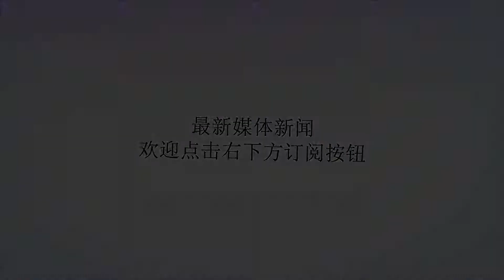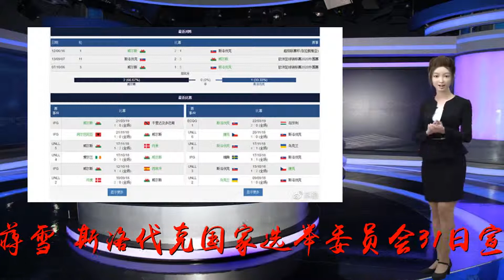恰普托娃当选斯洛伐克新总统_进步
谢谢！原标题：恰普托娃当选斯洛伐克新总统新华社布拉迪斯拉发3月31日电（记者蒋雪）斯洛伐克国家选举委员会31日宣布，苏珊娜·恰普托娃在总统选举第二轮投票中胜出，当选斯洛伐克新总统。斯洛伐克30日举行总统选举第二轮投票。31日凌晨公布的初步计票结果显示，恰普托娃得票率为58.40%，另一名候选人、现任欧盟委员会副主席马罗什·谢夫乔维奇得票率41.59%。国家选举委员会随后确认计票结果，并宣布恰普托娃胜选。45岁的恰普托娃是一名律师，反对民粹主义。2017年底，恰普托娃加入新政党进步斯洛伐克运动，该党在斯洛伐克议会没有席位。恰普托娃2018年1月当选进步斯洛伐克运动副主席，并于同年3月宣布参选总统。今年3月16日，斯洛伐克举行总统选举第一轮投票，共13名候选人参选。由于无人在首轮投票中获得超过50%的有效选票，排名前两位的候选人恰普托娃和谢夫乔维奇进入第二轮角逐。恰普托娃在首轮投票后宣布辞去进步斯洛伐克运动副主席职务。斯洛伐克宪法规定，总统是国家元首，任期5年，最多连任两届，由全民投票直接选举产生。恰普托娃将于6月15日就职，成为斯洛伐克首位女总统。（完）